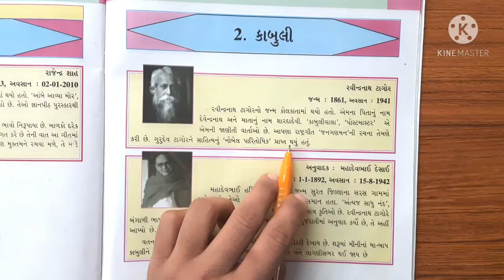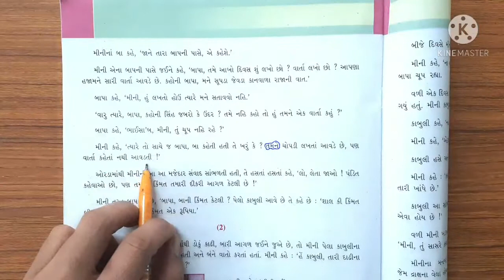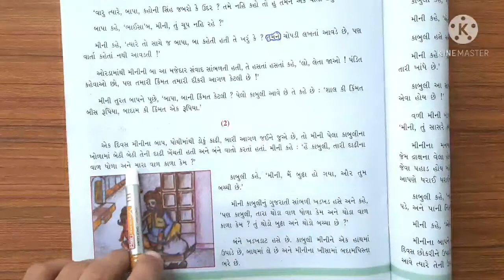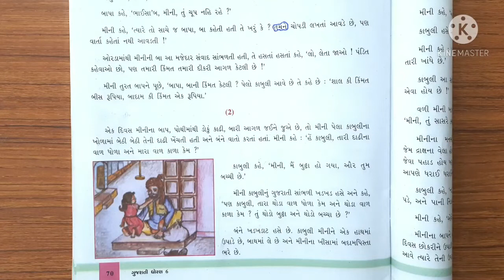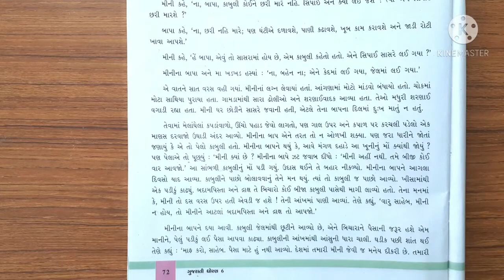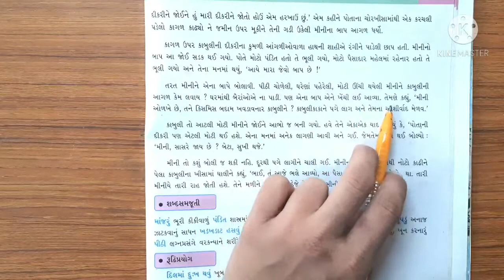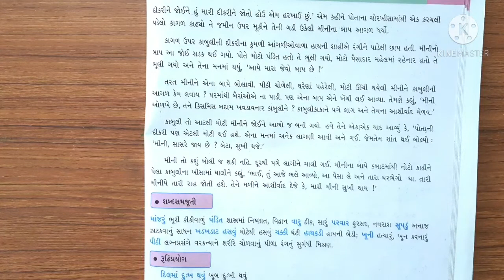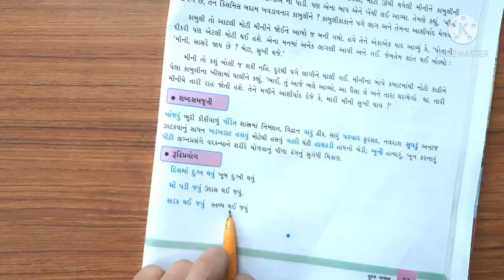ધોરણ 6 , વિષય ગુજરાતી , પુરકવાચન 2 કાબુલી